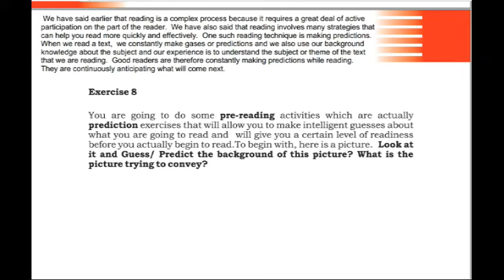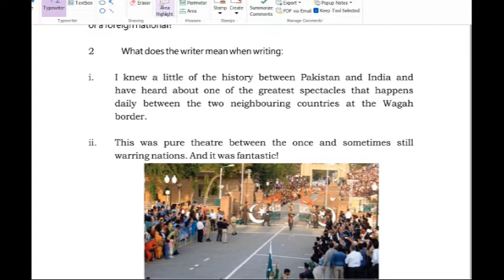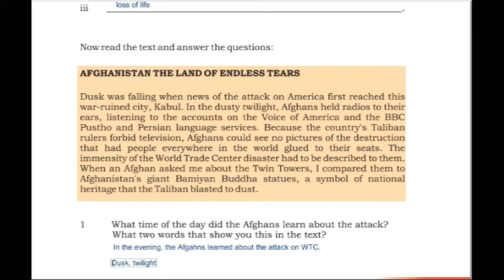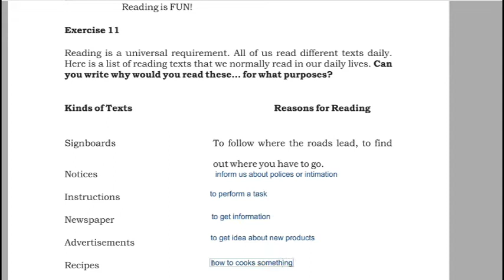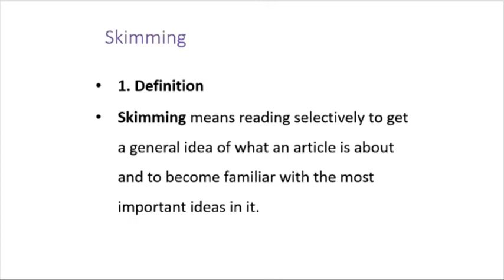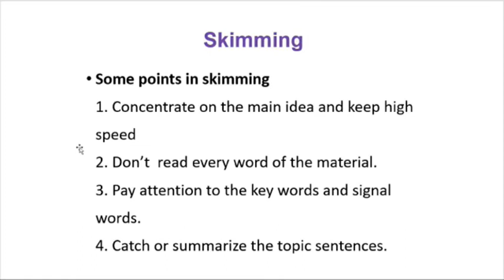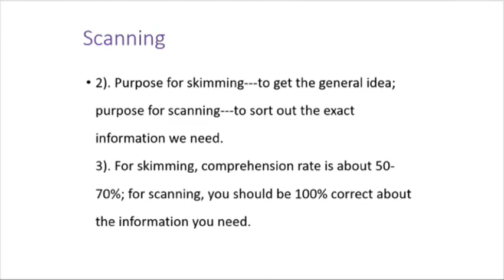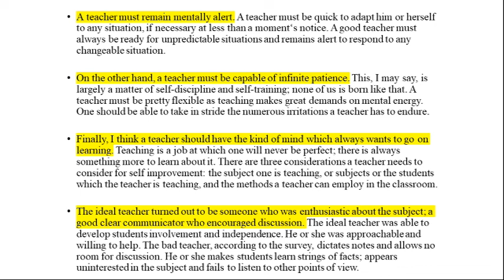Predicting, skimming and scanning (1424, 5411, 9408 Unit 6 part 2)